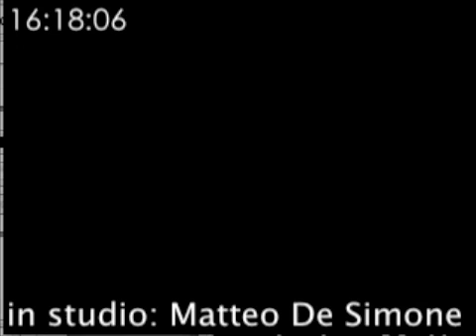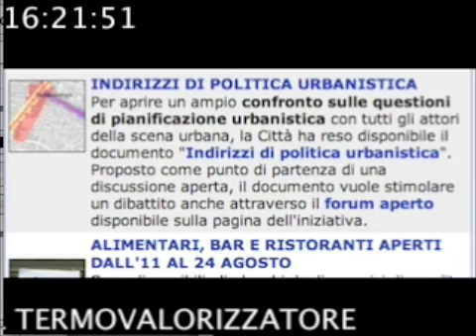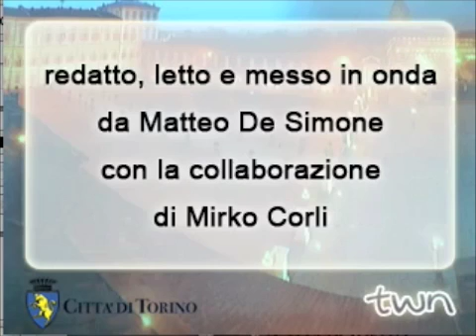TWN quotidiano n.82 del 29/7/08 h.16.15